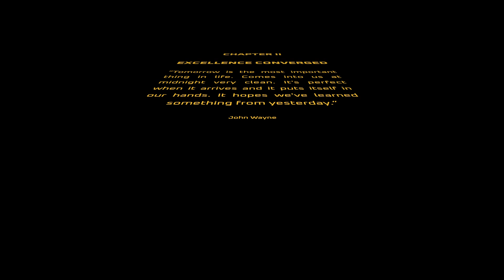Aircraft Camera View - Contested Logistics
PHENIX SOLUTIONS is proud to present this next series of QUICK HIT videos showcasing stunning aerial video from the Ultra 2XL Contested Logistics Operational activities conducted earlier this month.
The Ultra 2XL is a Multi-Mission Heavy Lift UAS that operates Beyond Line of Sight.  The Ultra 2XL showcased its role in providing Contested Logistics in direct support of ground operations.  Employment of the Ultra 2XL demonstrated the ease of operational integration of this system within existing ground force equipment, procedures and processes.
The event highlighted:
-Automated Cargo Payload Take-Off (Slung Load)
-Automated Cargo Payload Stability Cruise (Slung Load)
-Automated Cargo Payload Point to Point Delivery (Slung Load)
-Automated Cargo Hook Payload Release (Slung Load)
-Real-Time Payload Camera Hook Reference video (Visual Release Confirmation)
-Beyond Visual Line of Sight Operations (BVLOS)
-Operational Integration
-Harsh/Rugged Environment Operational Employment

Thank you for following PHENIX SOLUTIONS and the incredible Ultra 2XL.